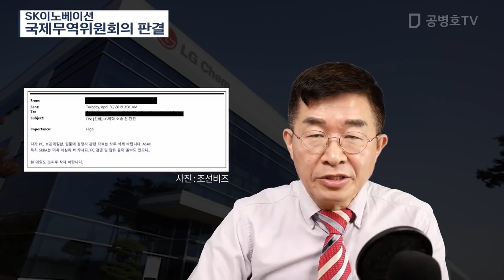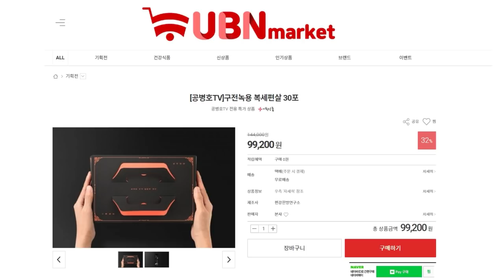SK이노베이션 / 국제무역위원회 판결 [공병호TV]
Bitcoin : 3MTW849AkP2ftLeSK2teZHMmzLu7Z83s9U